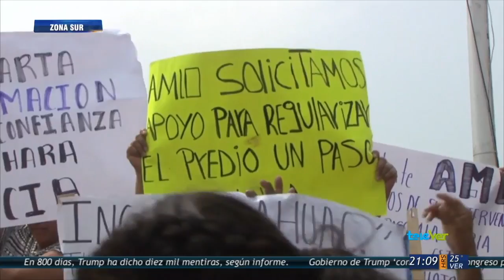Falso que inseguridad en el estado esté incontrolable: Cuitláhuac García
El gobernador de Veracruz Cuitláhuac García Jimenez, aseguró que es falso que la situación de inseguridad en el estado este incontrolable.